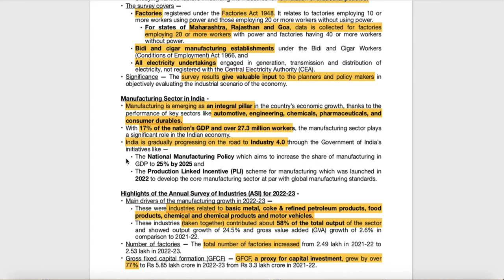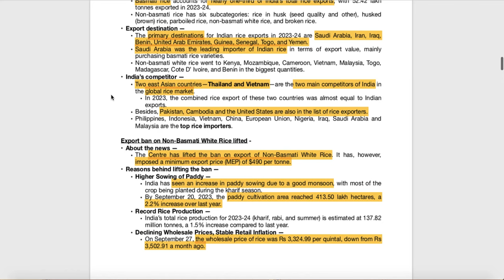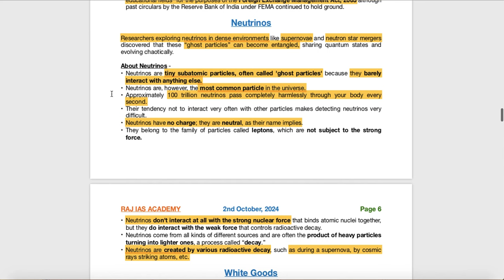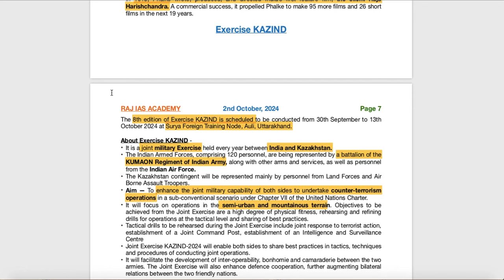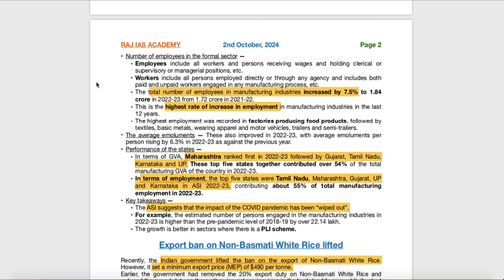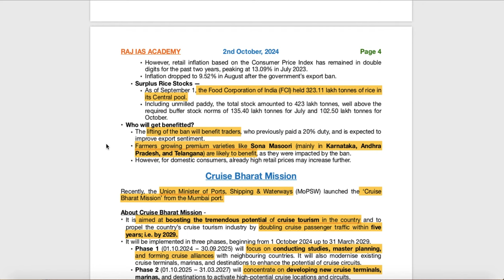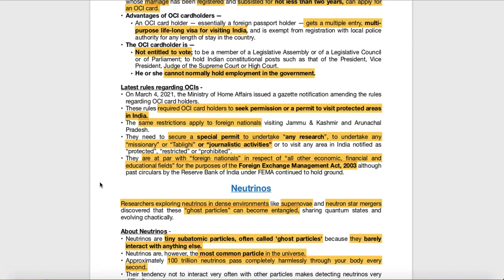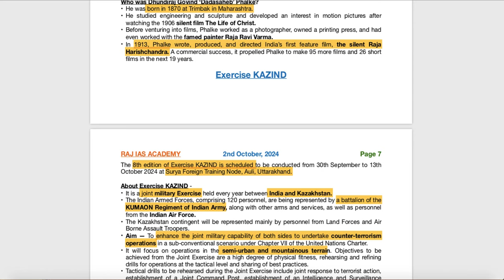2nd October - Prelims Booster - Current Affairs | UPSC | IAS | IAS 2025 (Hindi + English)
Join our Whatsapp Channel to get Daily Current Affairs PDF with MCQs

Chapters:
00:00 - Hindi Explanation
12:27 - English Explanation

Welcome to Raj Malhotra's IAS !